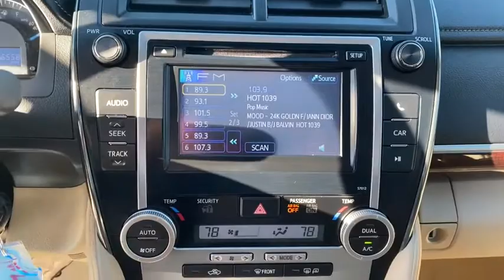2012 Toyota Camry Fort Sill, Wichita Falls, Oklahoma City, Norman, OK 987313A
Barcelona Red Metallic Used 2012 Toyota Camry available in Lawton, Oklahoma at Toyota of Lawton. Servicing the Fort Sill, Wichita Falls, Oklahoma City, Norman, OK area.

7110 Northwest Quanah Parker Trailway

Recent Arrival! Clean CARFAX. 25/35 City/Highway MPG Ivory w/Leather Seat Trim 4-Wheel Disc Brakes 6 Speakers 7.0J x 17 Alloy Wheels ABS brakes Air Conditioning AM/FM radio Automatic temperature control Brake assist Bumpers: body-color CD player Delay-off headlights Driver door bin Driver vanity mirror Dual front impact airbags Dual front side impact airbags Electronic Stability Control Fabric Seat Trim Four wheel independent suspension Front anti-roll bar Front Bucket Seats Front Center Armrest Front dual zone A/C Front fog lights Front reading lights Fully automatic headlights Heated door mirrors Illuminated entry Knee airbag Low tire pressure warning Occupant sensing airbag Outside temperature display Overhead airbag Overhead console Panic alarm Passenger door bin Passenger vanity mirror Power door mirrors Power driver seat Power moonroof Power steering Power windows Radio: AM/FM/CD Player w/6.1 Touch Screen Rear anti-roll bar Rear reading lights Rear seat center armrest Rear side impact airbag Rear window defroster Remote keyless entry Speed control Speed-sensing steering Split folding rear seat Steering wheel mounted audio controls Tachometer Telescoping steering wheel Tilt steering wheel Traction control Trip computer Variably intermittent wipers Ivory w/Leather Seat Trim.brOdometer is 70530 miles below market average!brbrbrAwards:br  * 2012 KBB.com Best Resale Value Awards   * 2012 KBB.com 10 Best Sedans Under $25000   * 2012 KBB.com 10 Most Comfortable Cars Under $30000